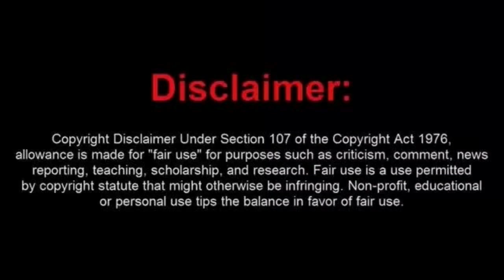Frauditor Honey Boo Boo Forgets Script on the 4th Amendment